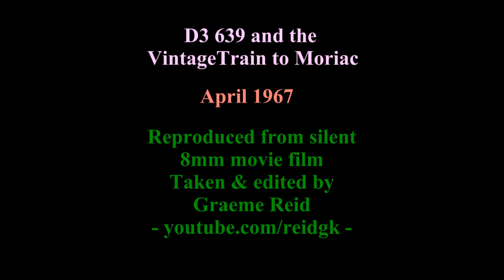D3 639 & the Vintage Steam Train To Moriac April 1967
D3 639 & the Vintage Train To Moriac April 1967